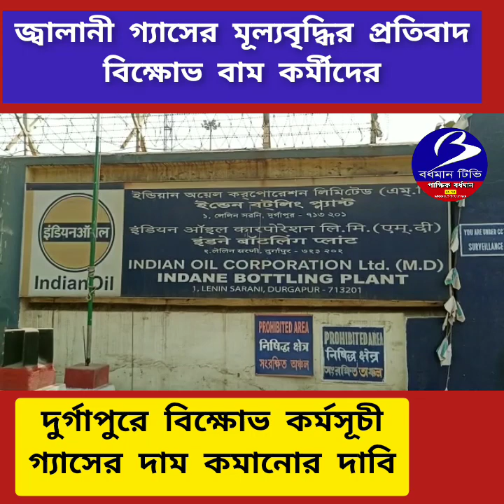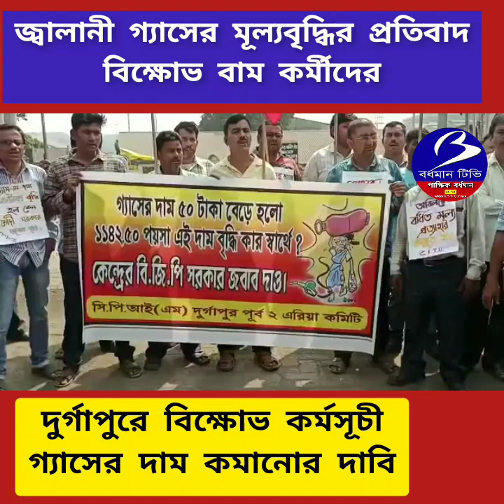গ‍্যাসের মূল‍্যবৃদ্ধির প্রতিবাদে বামেদের বিক্ষোভ